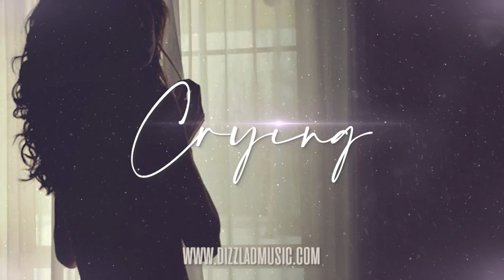Emotional Rap Beat - "Crying" | R&B Melodic Type Beat | Love Rap Instrumental